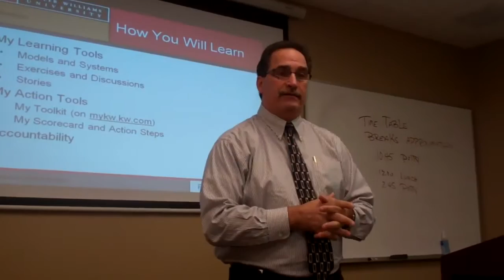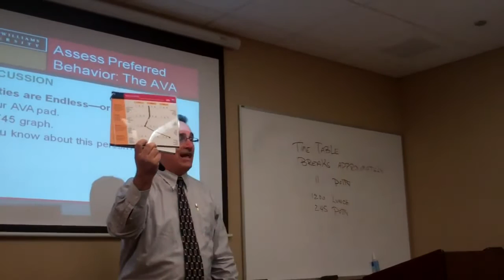Rich Carpentieri Keller Williams University Approved Trainer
KW Approved Trainer